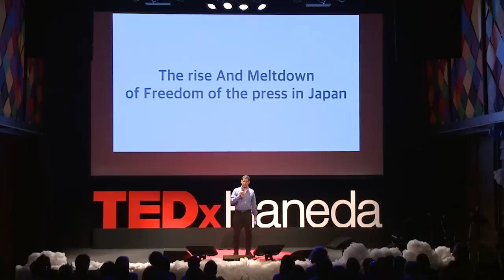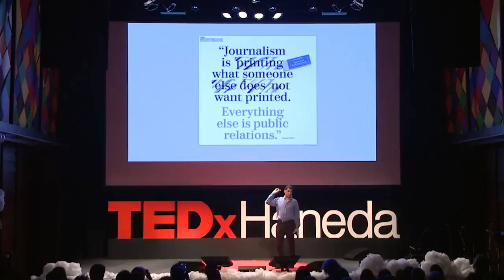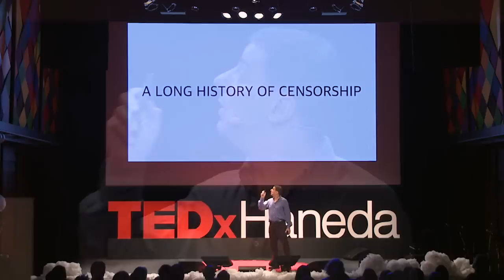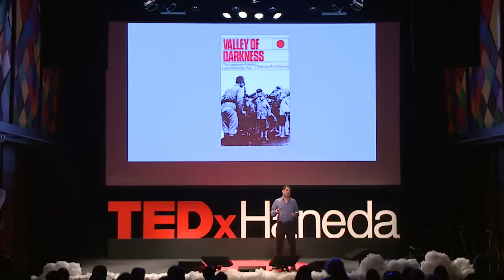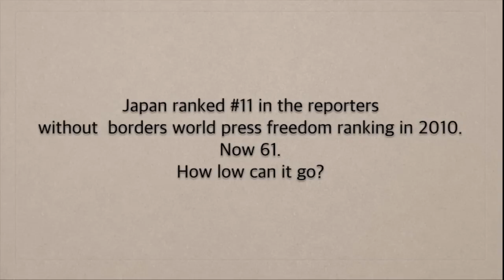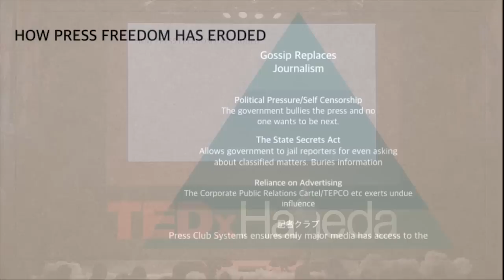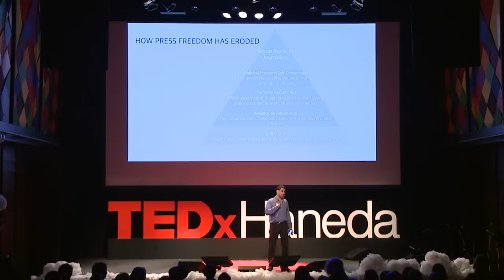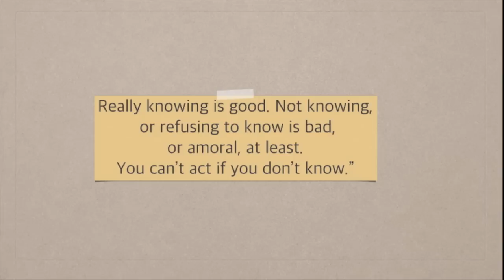In search of truth - Truth, as seen by an American journalist | Jake Adelstein | TEDxHaneda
After the 3.11 Earthquake, and the rise of Abe politics, censorship in Japan is changing. In the search of truth, Adelstein analyses the Japanese mass-media, and journalism.

In search of truth - Truth, as seen by an American journalist

Jake is a Missouri born Jewish American. In 1992 he worked as a reporter for the first Yomiuri Shimbun made for foreigners. His book, “Tokyo Vice: An American Reporter On The Police Beat in Japan” is scheduled to be adapted to film starring Daniel Radcliffe. His motto as a journalist is to “discover the truth”, and his second book in which he writes about the Japanese Yakuza has nearly completed.